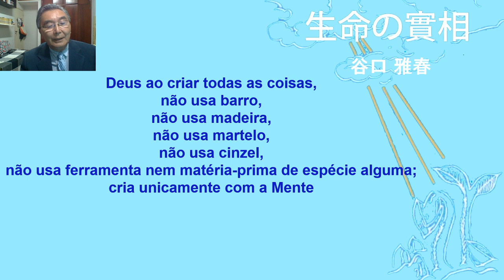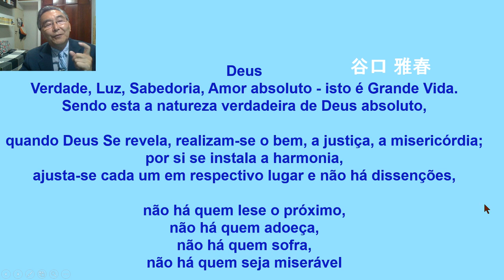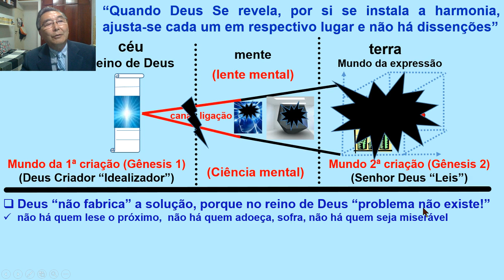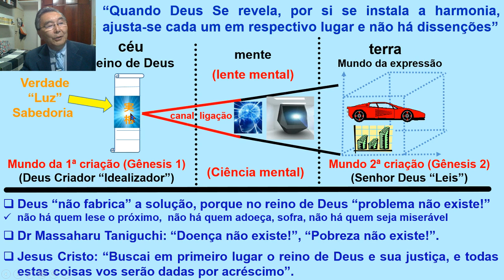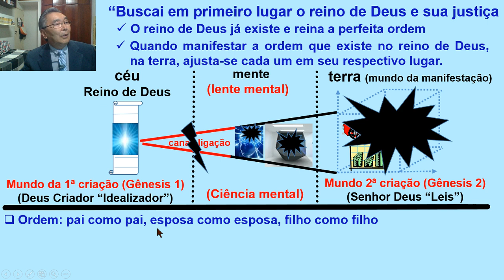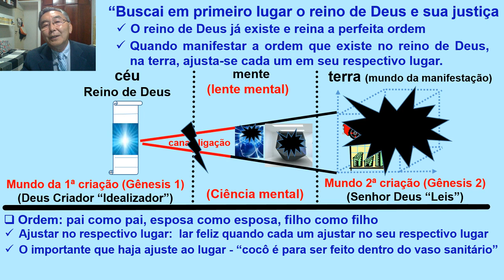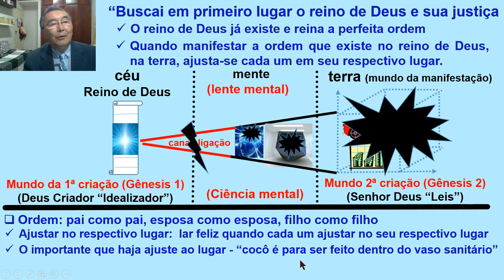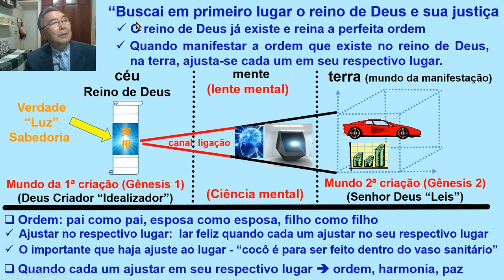Quando Deus Se revela - Estudo da Verdade da Vida aplicada a prosperidade 15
O título pode parecer exagerado: "A solução de todos os problemas da vida", mas isto é possível. Não é porque é Deus. É possível porque não precisa solucionar nada, pois, Deus não criou doença, pobreza nem sofrimento.  Se Deus tivesse criado a doença, a pobreza e o sofrimento não haveria como curar.

Por que Jesus Cristo afirmou: "Buscai em primeiro lugar o reino de Deus e sua justiça, e todas as coisas vos serão dadas como acréscimo"? Porque no reino de Deus reina a ordem. No reino de Deus, não há quem adoeça, quem sofra ou quem adoeça. Por isso, ao buscar o reino de Deus estas coisas (a ordem) será dada por acréscimo, isto é, manifestará na terra a perfeição do reino de Deus.